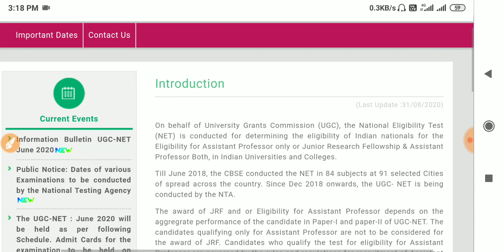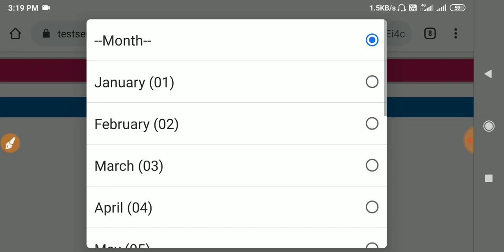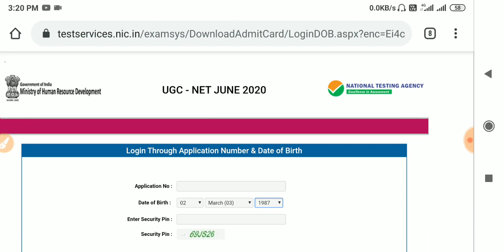UGC - NET JUNE 2020 Admit Card Released, Download Ugc NET June 2020 admit Card Now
On behalf of University Grants Commission (UGC), the National Eligibility Test (NET) is conducted for determining the eligibility of Indian nationals for the Eligibility for Assistant Professor only or Junior Research Fellowship & Assistant Professor Both, in Indian Universities and Colleges.

Till June 2018, the CBSE conducted the NET in 84 subjects at 91 selected Cities of spread across the country. Since Dec 2018 onwards, the UGC- NET is being conducted by the NTA.

The award of JRF and or Eligibility for Assistant Professor depends on the aggregrate performance of the candidate in Paper-I and paper-II of UGC-NET. The candidates qualifying only for Assistant Professor are not to be considered for the award of JRF. Candidates who qualify the test for eligibility for Assistant Professor are governed by the rules and regulations for recruitment of Assistant Professor of the concerned universities/colleges/state governments, as the case may be. UGC-NET is conducted twice a year. In June 2020, the examination is scheduled between 15 June and 20 June 2020.

The JRF Award Letters/NET E-Certificates for candidates, who have qualified for Assistant Professor and Junior Research Fellowship (JRF) of UGC-NET December 2019 is available now. Candidate can download the E-certificate using Application Number or Roll Number of UGC-NET December 2019 and Date of Birth.